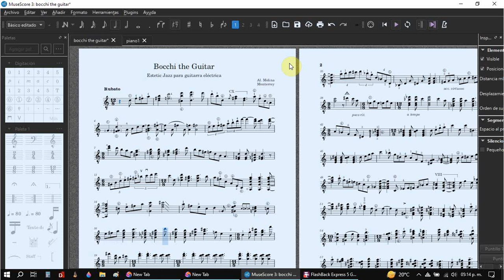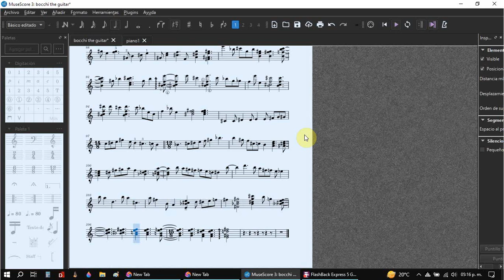Bocchi The Guitar